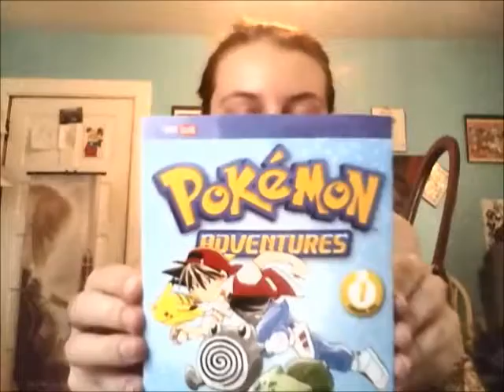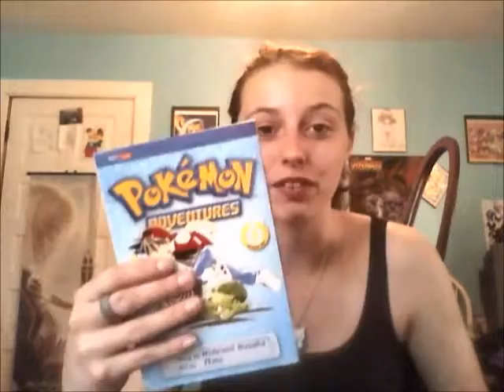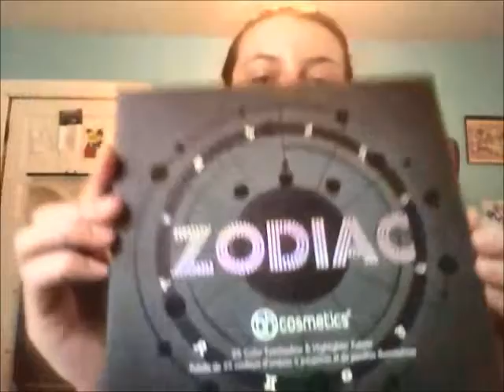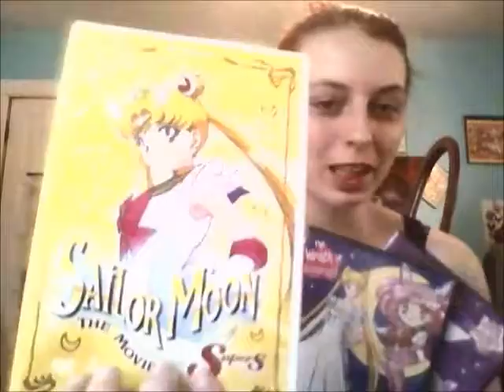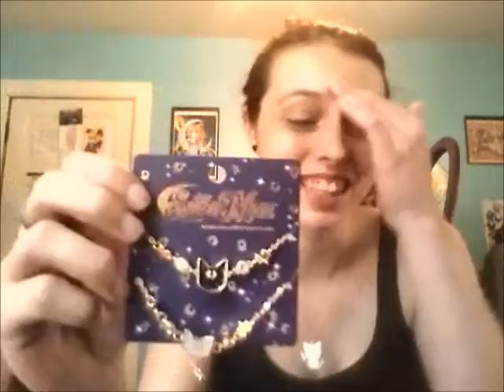Hot Topic and FYE Finds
I went to Hot Topic and FYE for the first time ever and had to do this mini haul-type video to talk about all the nostalgia I was feeling and a few other things. I had a really great day and just had to make a video about all the nerdy stuff I bought.